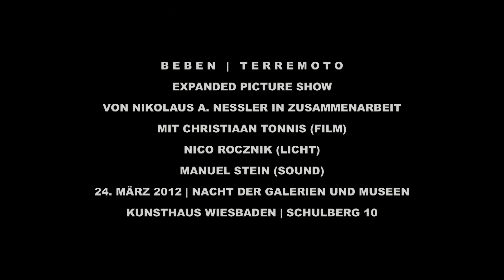Nikolaus A. Nessler / Christiaan Tonnis : "Beben - Terremoto" im Kunsthaus Wiesbaden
"Das Kunsthaus am Schulberg 10 lädt zur „Kurzen Nacht der Galerien und Museen" am Samstag, 24. März, 19 bis 24 Uhr, ein. Der Frankfurter Künstler Nikolaus A. Nessler wird das Gebäude in Zusammenarbeit mit Maler und Videokünstler Christiaan Tonnis in einem Lichtspiel mit Musik ab 19.45 Uhr stündlich für jeweils 15 Minuten in Bewegung setzen. In der Inszenierung werden Künstler des 20. Jahrhunderts gezeigt sowie Einblicke in Ateliers und Ausstellungen gewährt. Filmausschnitte, von Tonnis zusammengestellt, werden das „Beben" einleiten."

Beben | Terremoto - Kunsthaus Wiesbaden - Expanded Picture Show |